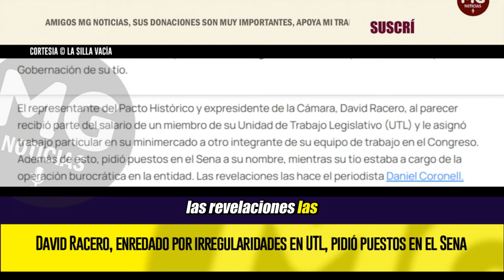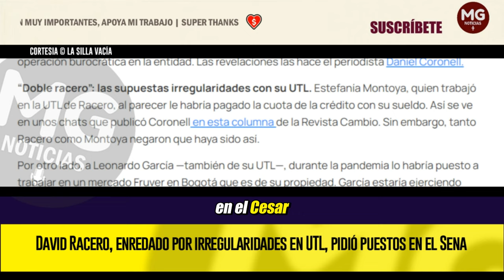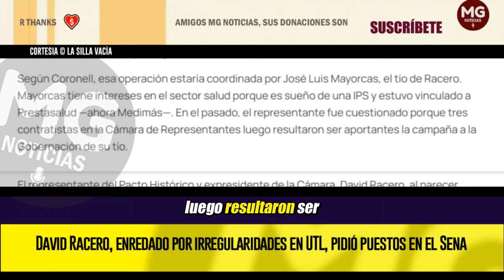ATENCIÓN ⛔ GRAVES DENUNCIAS QUE SALPICAN A REPRESENTANTE PETRISTA DAVID RACERO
El representante del Pacto Histórico y expresidente de la Cámara, David Racero, al parecer recibió parte del salario de un miembro de su Unidad de Trabajo Legislativo (UTL) y le asignó trabajo particular en su minimercado a otro integrante de su equipo de trabajo en el Congreso. Además de esto, pidió puestos en el Sena a su nombre, mientras su tío estaba a cargo de la operación burocrática en la entidad. Las revelaciones las hace el periodista Daniel Coronell.